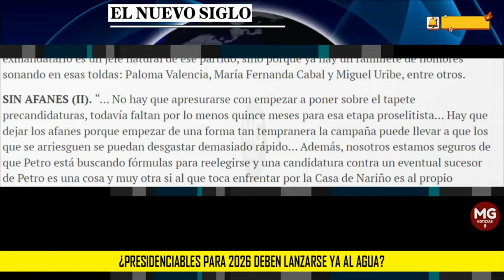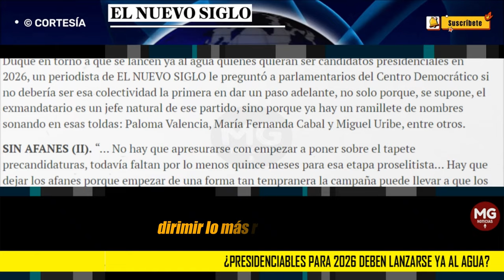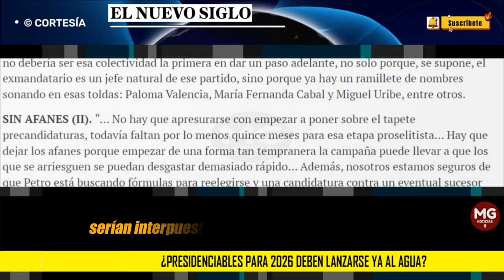SIN AFANES 📌 ¿Presidenciables para 2026 deben lanzarse ya al agua?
Iván Duque instó a los aspirantes a lanzarse ya, y se preguntó al Centro Democrático si no debería ser el primero, con nombres como Paloma Valencia y María Fernanda Cabal sonando.